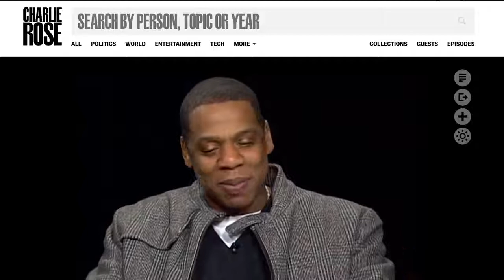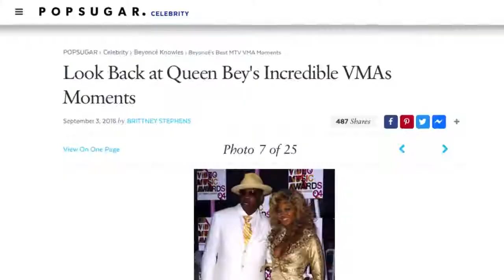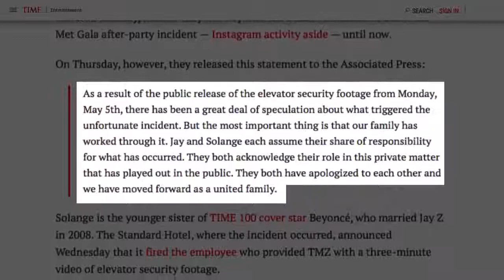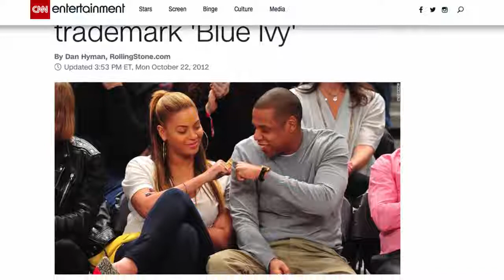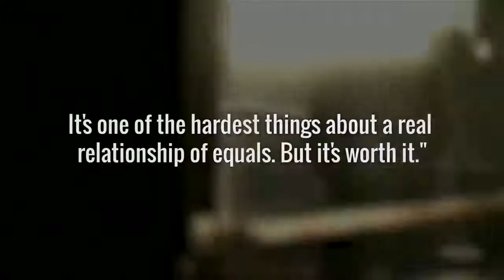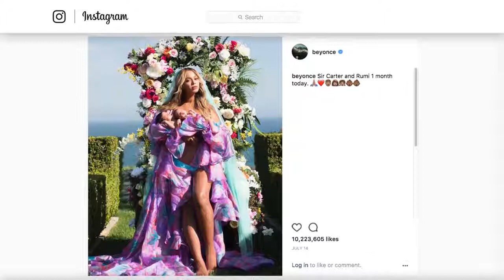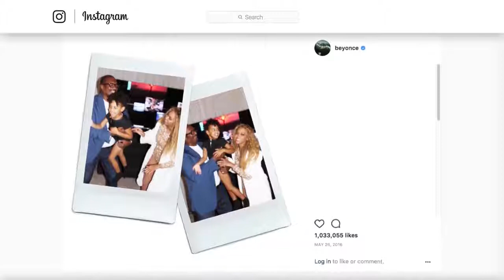Strange Things Everyone Just Ignores About Beyonce And Jay Z's Marriage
Beyoncé and Shawn "Jay-Z" Carter are the very definition of a power couple. The married music legends are each incredibly talented and influential on their own, so together, they're virtually unstoppable. But much of the public's perception about this notoriously private pair is shaped by what little Bey and Jay do share about themselves. Over the years, tantalizing mysteries about Beyoncé and Jay-Z's relationship have taken shape. Here are some of the strangest of those stories...

When they met | 0:30
The elevator incident | 1:51
The number four | 2:42
Blue Ivy | 3:28
Lyrical hints | 4:15
Bad dad | 5:22